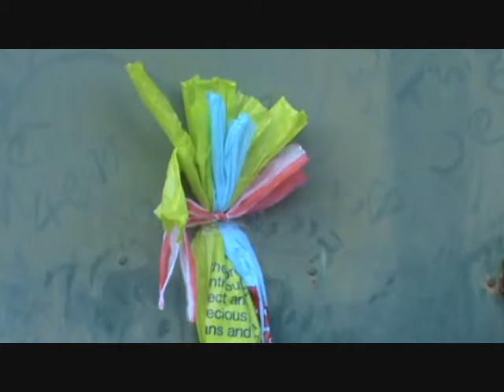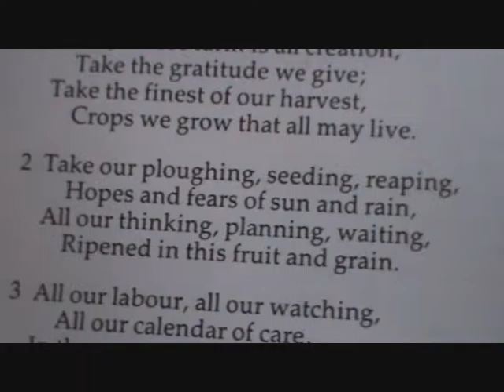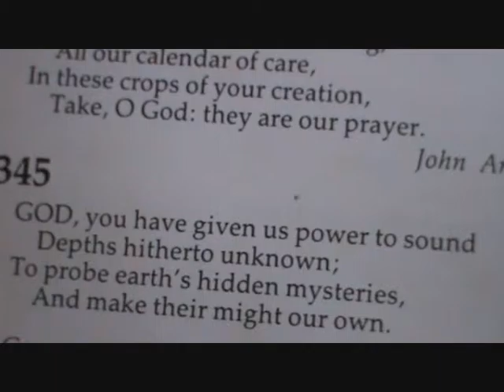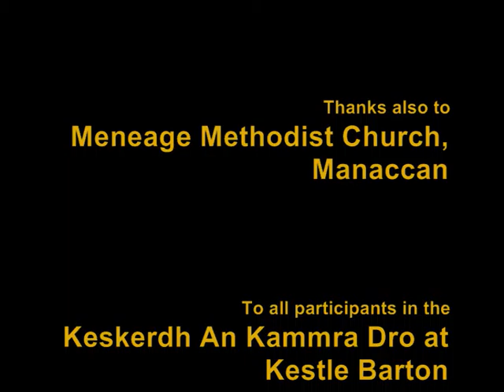The Seasons' Turning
Video made for Newlyn Society of Artist's 2012 exhibition 'Site-Non-Site' at Kestle Barton Rural Centre for Contemporary Art in Cornwall.